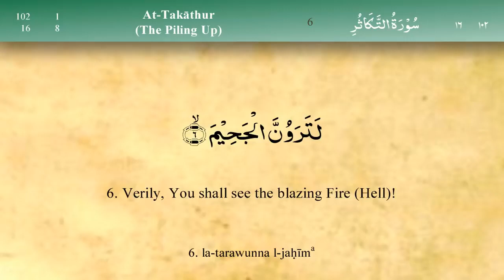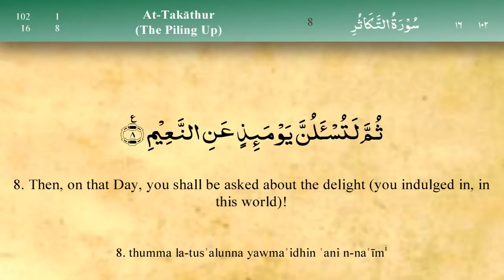102 Surah At Takathur by Mishary Al Afasy iRecite720P HD